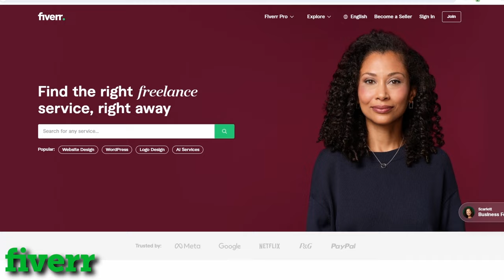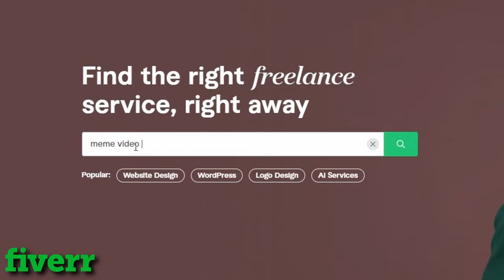Warzone Mobile Funny Moments & Best Kills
Go check out Fiverr now to get some INSANE video edits

Wassup Legends, in this video we take a look at what's happening with Warzone Mobile and what new updates are coming